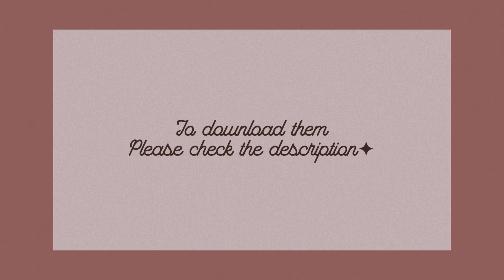☽ 45 aesthetic anime profile pictures ☾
hey☁︎
Looking for some cute & aesthetic anime profile pictures? I got some aesthetic anime pfp ideas for you all that you might like.

ＤＯＷＮＬＯＡＤ
• go check that out to download them↷
• or just take a screenshot